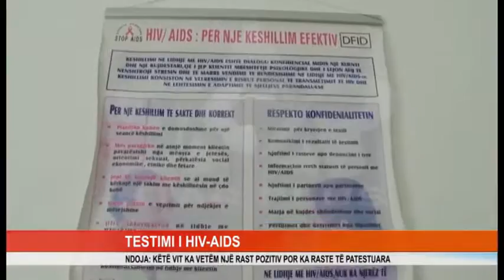TESTIMI I HIV-AIDS